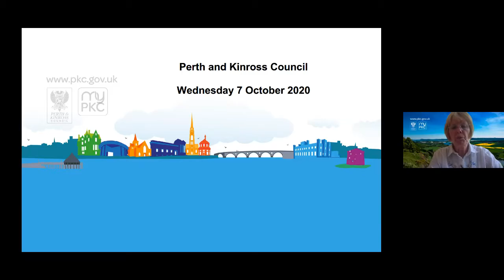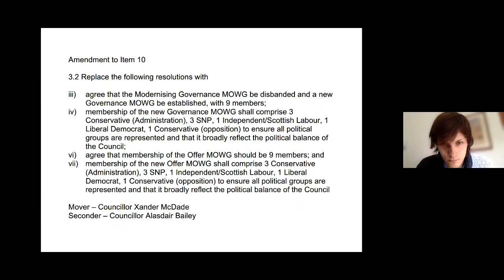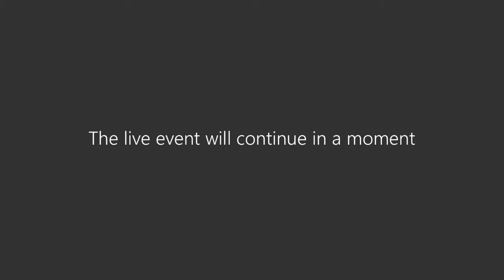Perth & Kinross Council 7 October 2020 Part 2